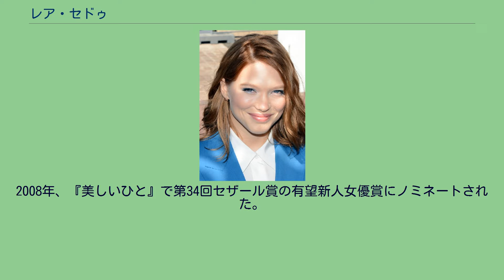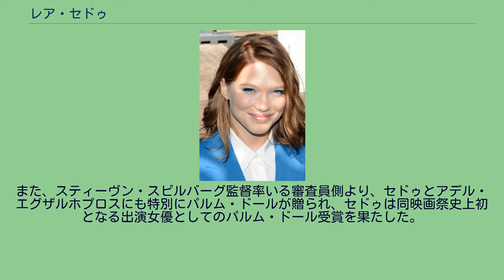レア・セドゥ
レア・エレーヌ・セドゥ＝フォルニエ・ド・クロゾンヌ（Léa Hélène Seydoux-Fornier de Clausonne、1985年7月1日 - ）は、フランスの女優。
1985年7月1日、フランス・パリにて生まれる。
祖父はパテの会長、大叔父は映画会社ゴーモンの会長、母親は石油開発会社シュルンベルジェ創設者の孫である。
2005年にラファエルのミュージック・ビデオに出演した後、2006年に『Mes Copines』で女優としてデビュー。
2008年、『美しいひと』で第34回セザール賞の有望新人女優賞にノミネートされた。
翌年にはクエンティン・タランティーノ監督の『イングロリアス・バスターズ』への出演でハリウッドに進出。
2010年には『美しき棘』で第36回セザール賞において再び有望新人女優賞にノミネートされている。
2012年、マリー・アントワネットの朗読係を演じた『マリー・アントワネットに別れをつげて』で第38回セザール賞の主演女優賞にノミネートされた。
2013年、主演したアブデラティフ・ケシシュ監督の『アデル、ブルーは熱い色』が第66回カンヌ国際映画祭でパルム・ドールを受賞。
また、スティーヴン・スピルバーグ監督率いる審査員側より、セドゥとアデル・エグザルホプロスにも特別にパルム・ドールが贈られ、セドゥは同映画祭史上初となる出演女優としてのパルム・ドール受賞を果たした。
2014年、『アデル、ブルーは熱い色』と『Grand Central』での演技で、第19回リュミエール賞の最優秀女優賞を受賞した。
2016年、恋人アンドレ・メイヤーとの間に第1子妊娠を発表。